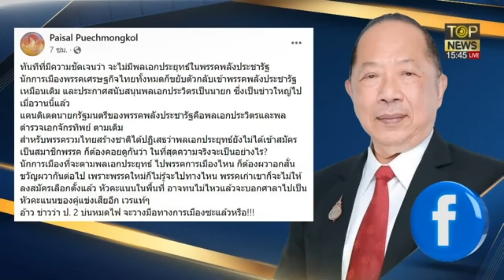อดีตกกต.นักวิชาการ”อ่านเกม2 ป.แยกพรรคลต.ต้องได้ที่นั่งร่วมตั้งรบ.“บิ๊กตู่”กลับเป็นนายก | TOP บ่ายสาม